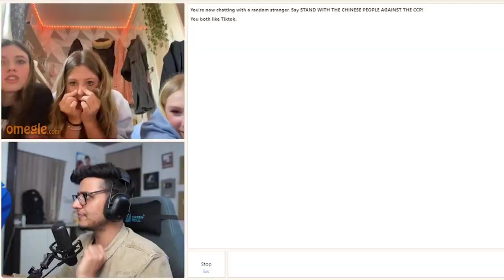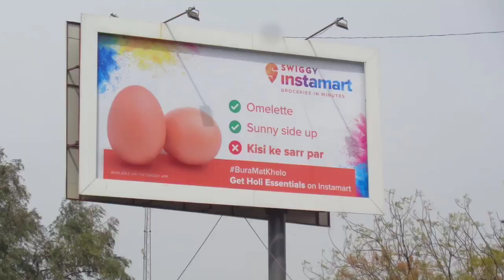MC Stan & Hrithik Roshan COLLAB! Sourav Joshi & UK07 Rider REACT On Controversy! Prank On Triggu